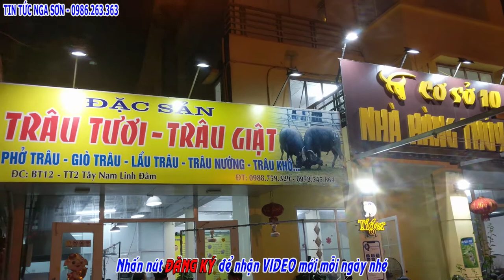Thịt Trâu nướng Tỏi và Lẩu Trâu tại Linh Đàm - Hà Nội.